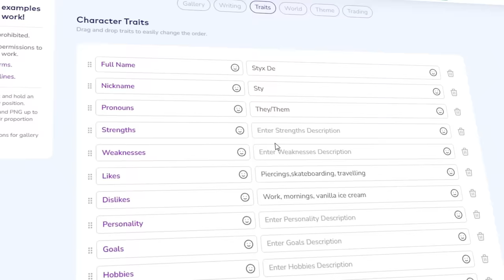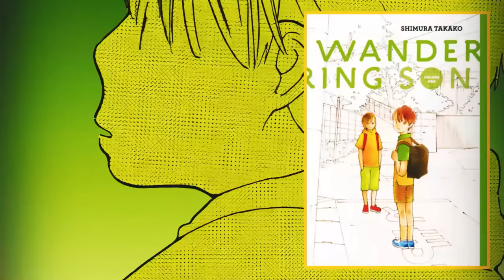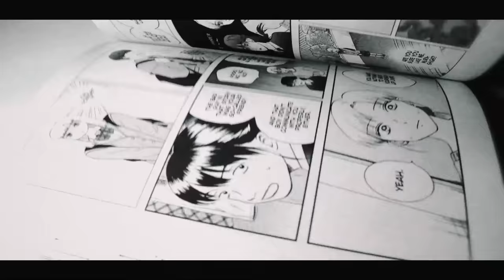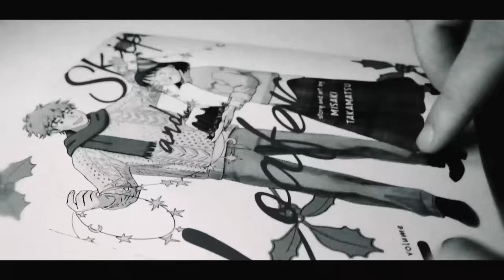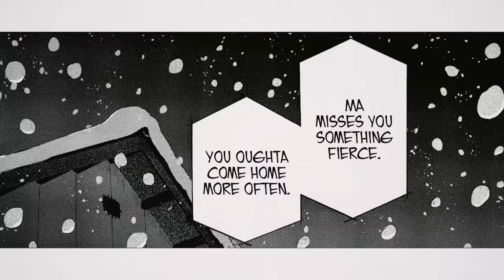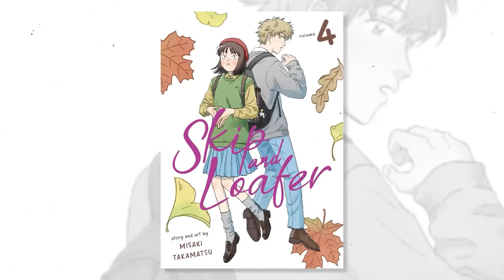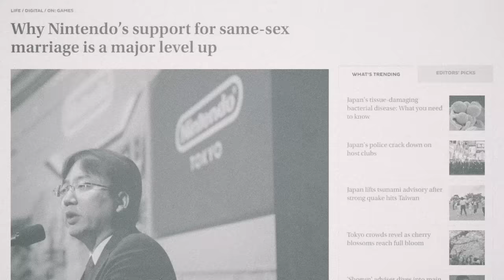My FAVOURITE Manga Scene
A big thank you to UnVale for sponsoring the video, you can find the

Hey all, back with another Skip and Loafer video!

Thank you to everyone for supporting the channel, since the last video we hit 100k subscribers and got my silver play button, which I've just been non-stop gawking at for weeks now. Thank you so, so much! I hope you guys like the video, and if this performs well or it's well received by you guys, I might look into doing a "My Favourite Manga Chapter" video - if anyone's interested? Lmk in the comments!

🏳️‍🌈 TIMESTAMPS 🏳️‍🌈
00:00 - 01:28 UnVale Sponsor Segment
01:29 - 03:01 The Introduction of Trans Love
03:02 - 05:55 Mitsumi and Nao’s relationship
05:56 - 11:05 The Importance of Nao’s Journey
11:06 - 13:34 My Favourite Manga Scene
13:35 - 15:29 Outro